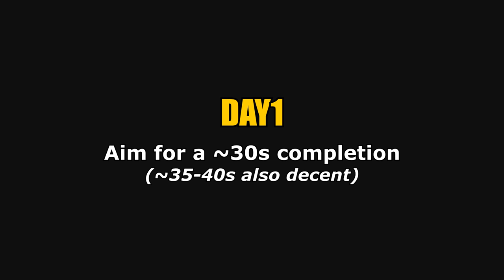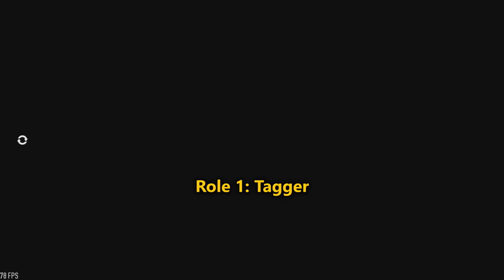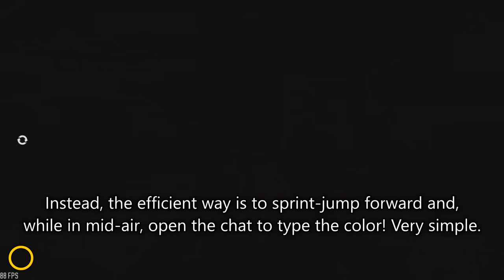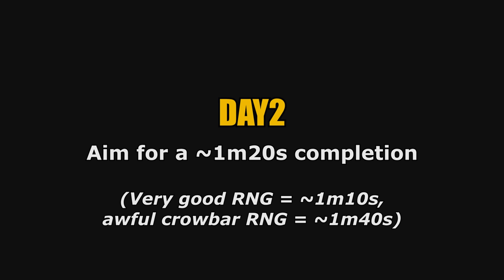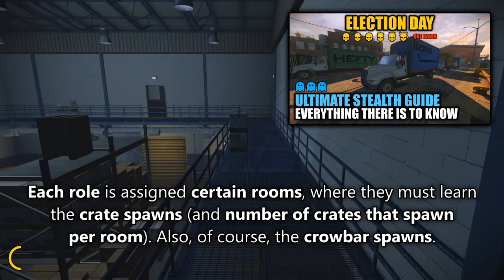[PAYDAY 2] Election Day ECM rush: +20% stealth bonus in 1m45 || Fully optimized high-level rushing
Election Day ECM rushed in ~1m45s for a +20% stealth bonus for your next heist. Everything you need to know to optimize the rush to this level, including detailed explanations of the 4 roles (for DAY1 and DAY2), my suggestion for the optimal pathing, and general things to keep in mind.

This is the 4th and final individual rush guide for the strategy I showcased a few months ago, for 1 infamy level every ~40 minutes. If you practice these 4 rushes as instructed in these videos, you'll easily be able to group up with other heisters who follow the same roles (for example, join our Steam group) and farm infamies easily, while avoiding the boredom that comes from repeatedly rushing DS, as seen

➽ TIME STAMPS:
0:00 → Introductory words.
0:08 → Fully optimized example: DAY1.
0:51 → Explained DAY1 run.
1:32 → The ECM rule.

1:52 → DAY1 roles in general.
All DAY1 roles explained in detail:
Role 1: Tagger ➤ 2:30
Role 2: Far left ➤ 3:08
Role 3: Mid + PC  ➤ 3:41
Role 4: Far right + SW ➤ 4:26

5:08 → Efficient typing tip.
6:06 → The 5% chance, irrelevant.

6:30 → Fully optimized example: DAY2.
8:08 → DAY2 roles in general.
8:30 → The backup rule.
9:43 → The "no cages" rule.

All DAY2 roles explained in detail:
Role 1: Left side ➤ 10:42
Role 2: Right side ➤ 11:17
Role 3: Middle  ➤ 11:46
Role 4: Upstairs + Outside ➤ 12:16

12:58 → Crowbar paths: left side.
14:10 → Crowbar paths: right side.
15:25 → The ping issue.

16:01 → XP breakdown.
16:04 → End screen!

➽ STEAM GROUP? I've created a Steam group for subscribers, with the objective of bringing together heisters who are informed about the strategies showcased in this channel. This should make it easier to find crews for coordinated ECM rushing, stealth lobbies, achievement runs, and many other strategies which I've been sharing!

Special thanks to h3ll, Helmut, and fénélus, for their participation in this project! They're all very familiar with the roles and strategies, so I was able to showcase these average fast times easily.
Recorded with: GeForce Experience
Edited with: Vegas Pro 12.0
Game version: Sep 2nd, 2021 patch (Update 210.1)